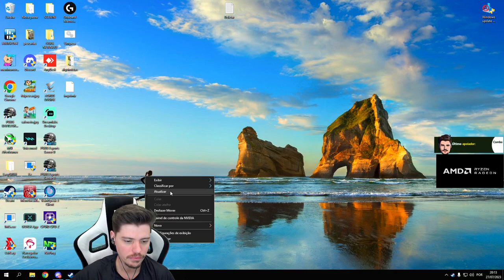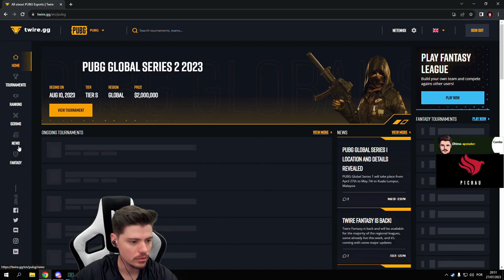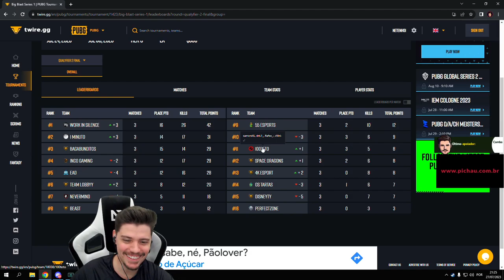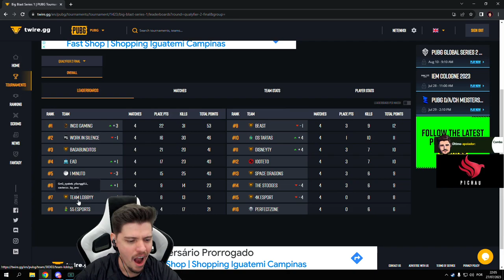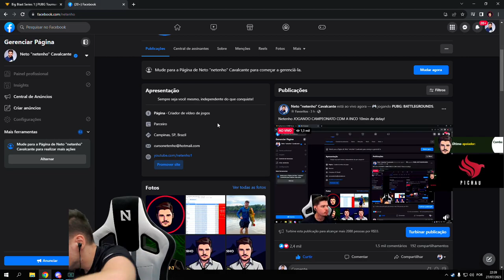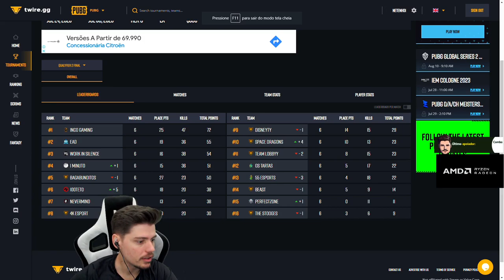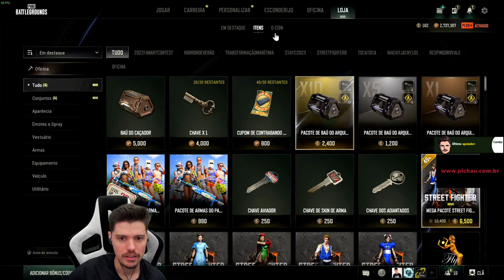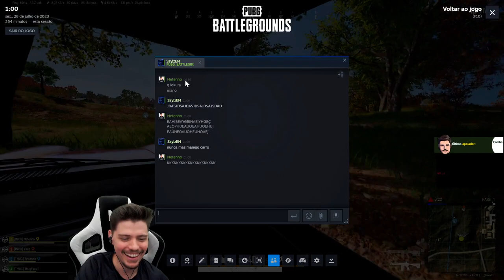Amanhã as finais as 1900 horas sexta sabado e domingo - Live Netenho 27/7/2023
Amanhã as finais as 1900 horas sexta sabado e domingo
Live Netenho 27/7/2023

0:00:00 Previa
0:00:12 Start
0:00:20 Se inscreva no canal